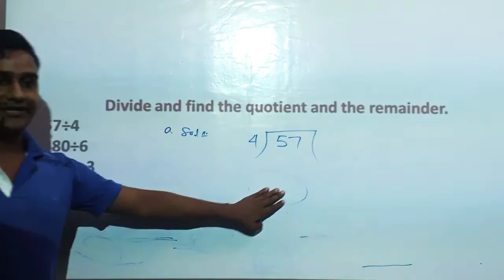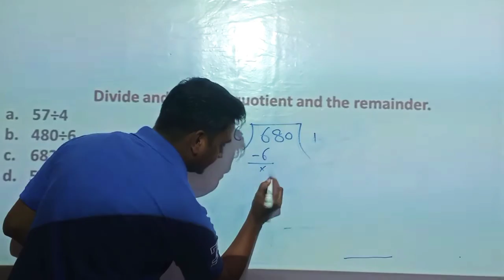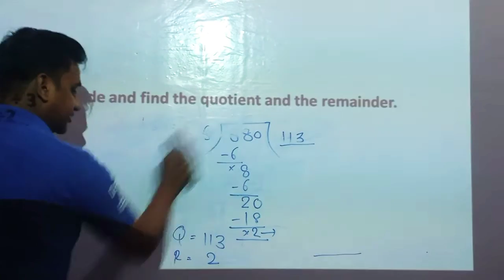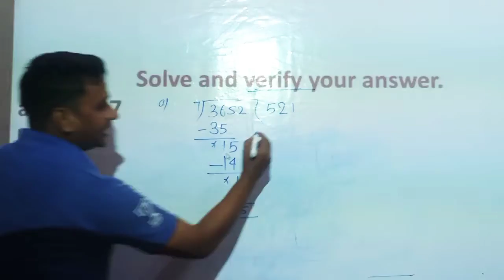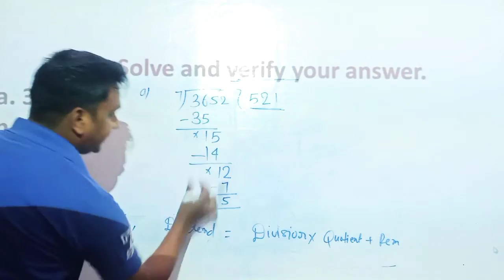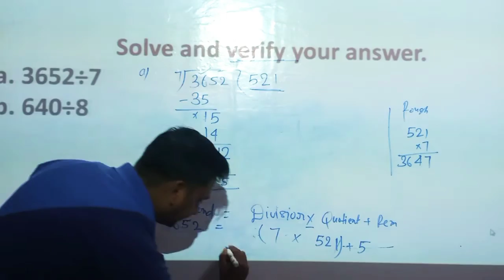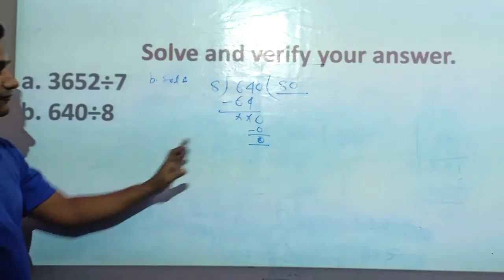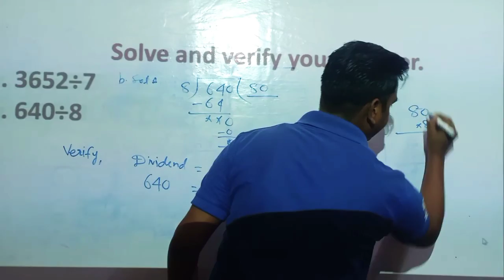Mathematics |Class 4th|Chapter 4|Online Classes| Divine Interactive School